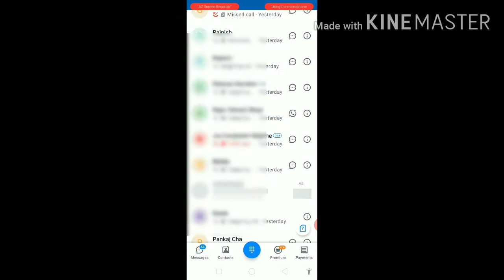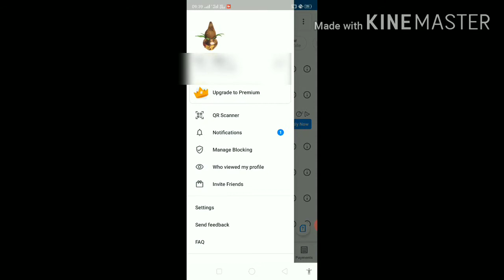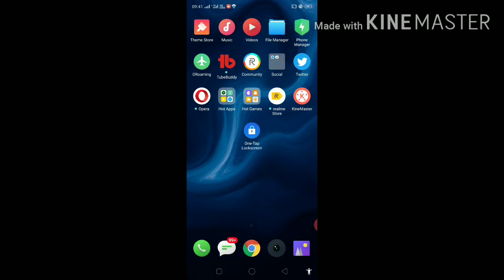TrueCaller App Setting | आप अपनी Privacy को छुपाये | अब आपके बारे में कुछ भी पता नहीं कर पायेगा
Dear friend's
iss video me true caller app ki most important setting ke bare me btaya gya hai jo sare android user ke liye kafi jayda important hai. So aaplog iss video ko complete dekhna.